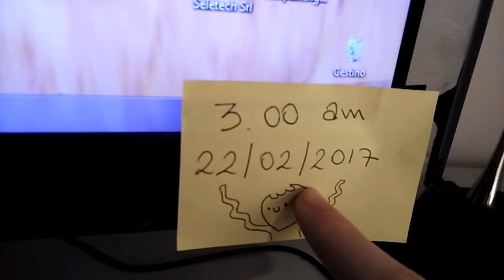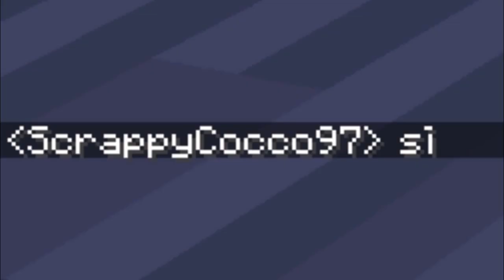AVVISTATO HEROBRINE IN LIVE ALLE 3 DI NOTTE SUL CESSO !! // Minecraft Vanilla 1.11 ITA NO MOD PC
Impossibile, è apparso Herobrine e sta defecando davanti a me, che apparizione inquietantissima , finirà sicuramente su mistero magazine !!!